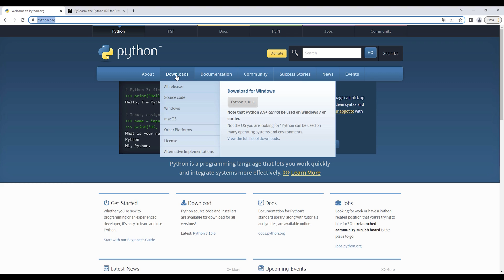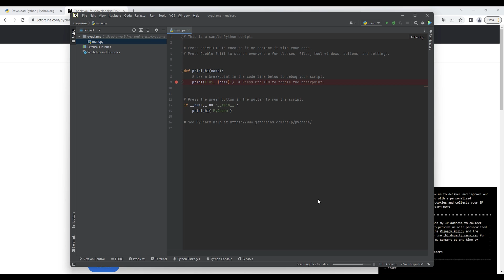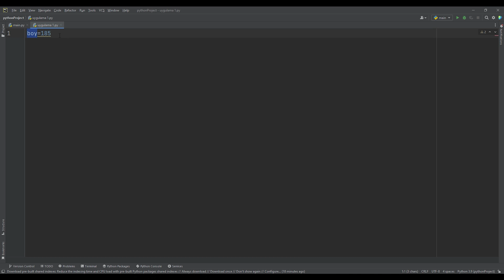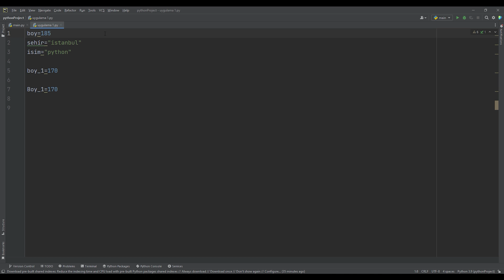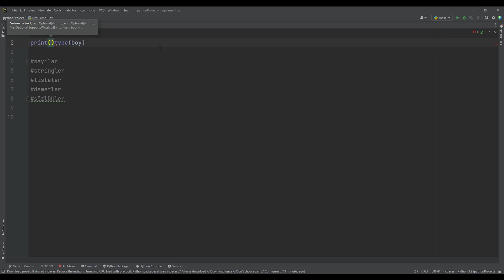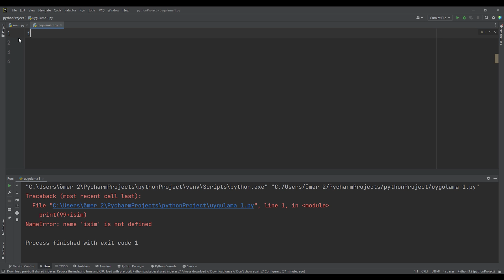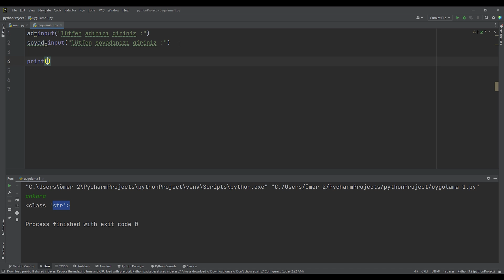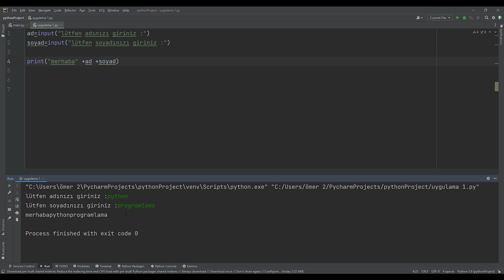Python Dersleri #1 | Giriş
Merhaba ! Bu dersimizde, Python programlama diline giriş yapacağız ve PyCharm yazılım geliştirme ortamının kurulumunu adım adım anlatacağız. Python, son yılların en popüler programlama dillerinden biridir ve web geliştirme, veri madenciliği, machine learning gibi alanlarda kullanılır. PyCharm ise Python ile yazılan kodların yazılım geliştirme ortamıdır ve kodlarınızı düzenleme, test etme ve hata ayıklama gibi işlemleri kolaylaştırır.

Bu dersimizde, Python dilinin temel kavramlarına giriş yapacağız ve PyCharm'ın nasıl indirileceği ve kurulacağı konusunda adım adım bilgi vereceğiz. Öncelikle, Python'ın neler yapabildiğine ve hangi alanlarda kullanıldığına değineceğiz. Daha sonra, PyCharm'ı indirme ve kurma işlemlerine geçeceğiz. PyCharm'ı kurduktan sonra, programın ana ekranını ve özelliklerini inceleyeceğiz.

Python'ın temel kavramlarını öğrendikten sonra, PyCharm ile kodlarınızı düzenleyerek gerçek projeler geliştirebilir ve kariyerinizde ilerleyebilirsiniz. Eğer programlamaya yeni başlıyorsanız yada Python ile yeni bir dil öğrenmeyek istiyorsanız bu kurs tam size göre ! bu dersimizde size Python ve PyCharm hakkında gerekli bilgileri vereceğiz, bizi takipte kalın. İyi çalışmalar!

00:00 Neden Python Kullanmalıyız
00:33 Python Kurulumu
01:08 PyCharm Kurulumu
02:03 PyCharm Yeni Proje Oluşturma
02:28 Yeni Bir Python Dosyası Oluşturma
02:52 Pythonda Değişkenler
05:01 Pythonda Veri Tipleri
05:18 Type Fonksiyonu ile Veri Tipi Sorgulama
06:15 Print Fonksiyonu Ekrana Çıktı Alma
07:14 İnput Fonksiyonu Kullanıcıdan Veri Alma
09:10 Python Uygulama

İçerik :

Python programlama dilini bilgisayarınıza indirin ve kurun.

PyCharm indirin ve kurun. PyCharm, Python programları yazmak ve çalıştırmak için kullanabileceğiniz bir Integrated Development Environment (IDE) dir.

PyCharm'ta, Python eklentisini etkinleştirin ve kodlarınızı yazmaya ve çalıştırmaya başlayın. PyCharm'ta bulunan Python konsolu sayesinde, Python kodlarınızı çalıştırıp çıktılarını görebilirsiniz. PyCharm'taki Python derleyici sayesinde, Python kodlarınızı derleyip çalıştırabilir ve hata ayıklama işlemlerini gerçekleştirebilirsiniz.

PyCharm'ta bir Python projesi oluşturarak, Python kodlarınızı bir arada tutarak daha kolay bir şekilde yönetebilirsiniz. PyCharm'ta oluşturduğunuz projelerin depolama konumunu istediğiniz yere ayarlayarak projelerinizi organize edebilirsiniz.

PyCharm'ta Python programları yazarken, değişkenleri ve veri tiplerini kullanarak kodlarınızda değerleri saklayabilir ve işleyebilirsiniz. Örneğin, bir değişkene bir tam sayı atayarak ("x = 5") veya bir metin değerine atayarak ("y = 'merhaba'") değişkenleri kullanabilirsiniz. Python'da farklı veri tipleri bulunmaktadır, bunlar tam sayılar (int), ondalıklı sayılar (float), metinler (str) ve benzeri.